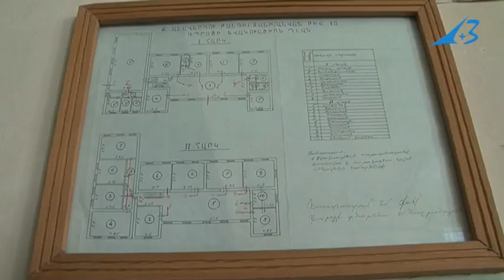Ուսումնական տագնապ՝ համար 10 դպրոցում